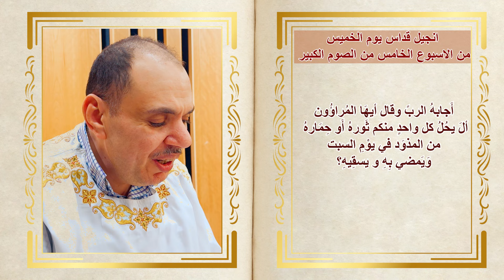33 فصل انجيل قداس يوم الخميس من الاسبوع الخامس من الصوم الكبير للشماس بولس ملاك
our father who art in heaven song
mary did you know
arabic movies
hail to mary
pope shenouda
taraneem
taraneem arabic
hail to mary mother of god song
hail to you mary coptic hymn
salat baker
tranem
tamgeed el 3adra
ya meem reh yeh meem
you are the true shepherd
you are my true shepherd